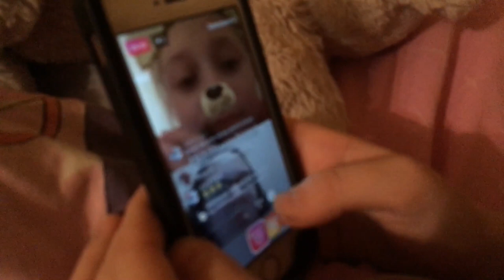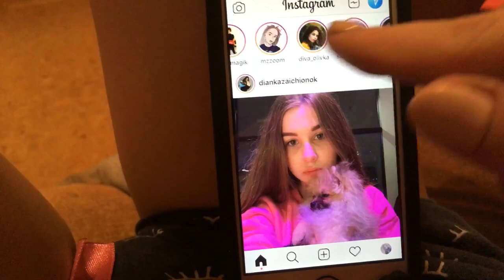Vlog:ночёвка Вики ,маникюр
Всем привет !
Это долгожданный влог извините что так долго не снимала видео
Я бы с радостью снимать каждый день, но не могу так как учёба,монтаж видео , и долго выкладываются видео в YouTube